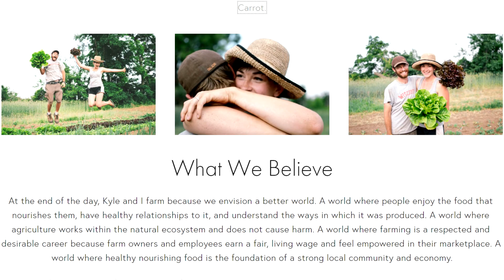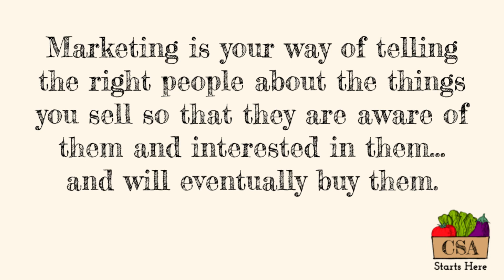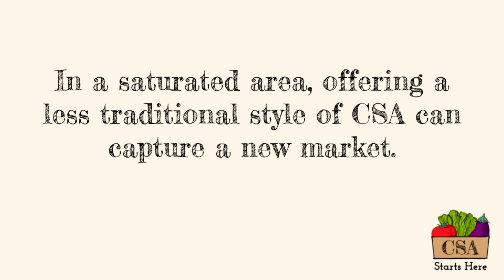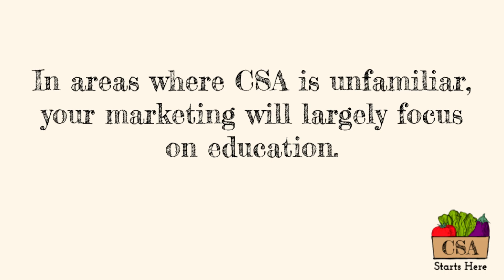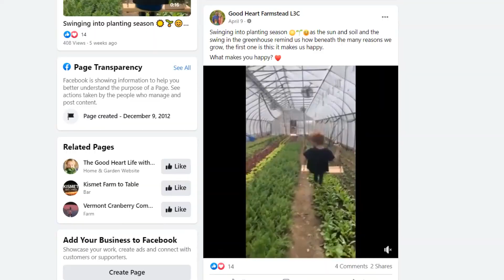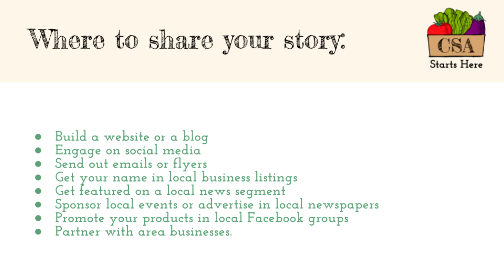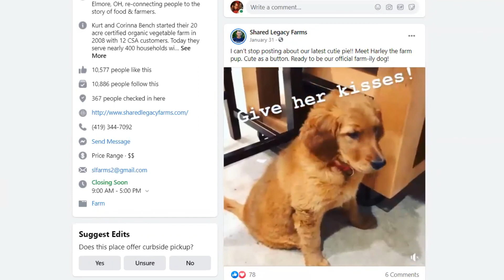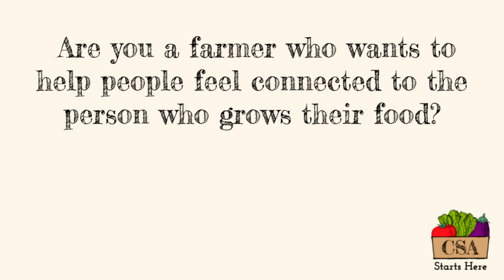CSA Starts Here: Marketing the CSA Farm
CSA Starts Here is an educational video series for aspiring and beginning CSA farmers. These twelve videos will help you evaluate whether or not CSA farming is the right model for you while also explaining the skills you need to nurture in order to be successful at CSA farming.

CSA Starts Here was developed by a team of five CSA farmers in the Midwest with funding from North Central SARE.